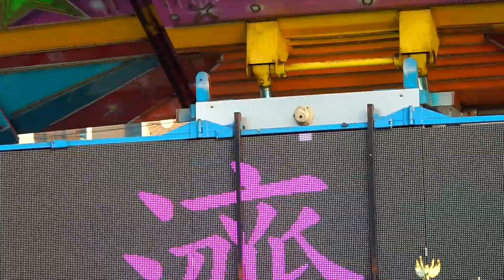義竹鄉修緣禪寺 濟公盃 第二屆 不分組 全國歌唱比賽 111年11日19日(六)